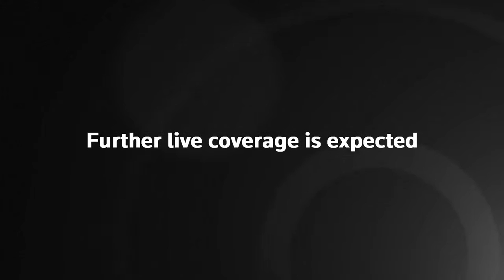Container ship in the Suez Canal is set free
A container ship that has been stuck in the Suez Canal for six days has been freed after snarling global supply chains and trade.